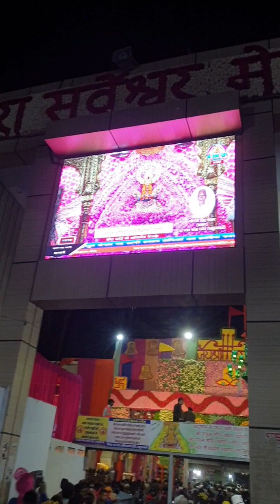श्याम बाबा के दर्शन 2024🙏।shyam baba ke darshan 2024